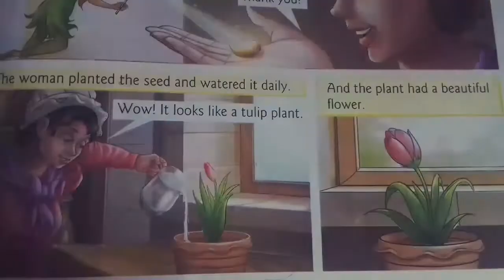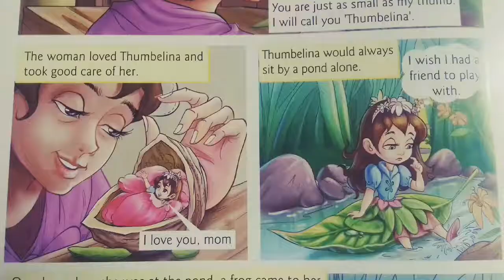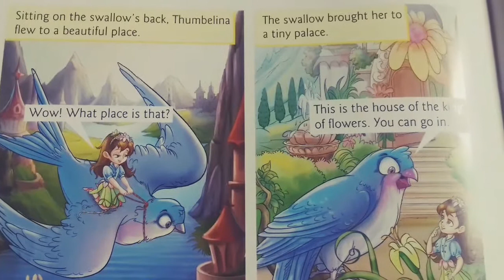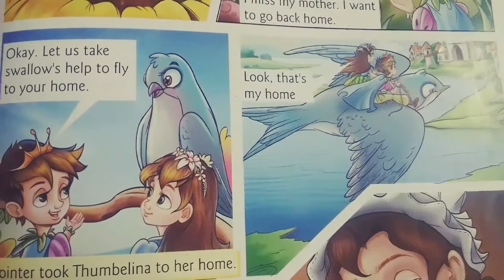Thumbelina( storytime )for kids